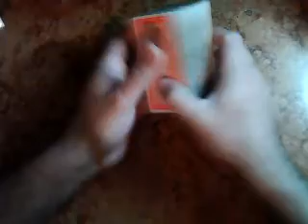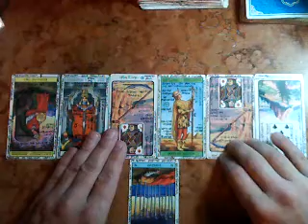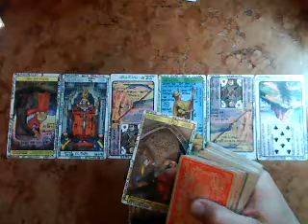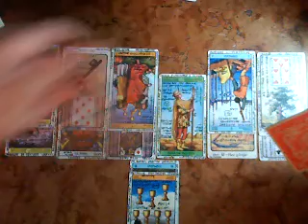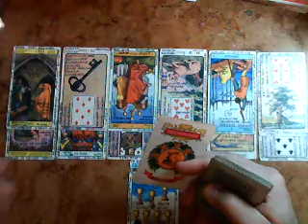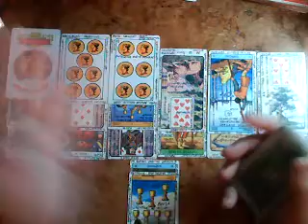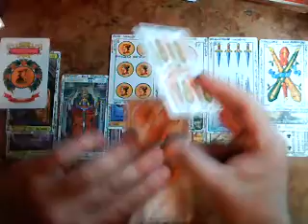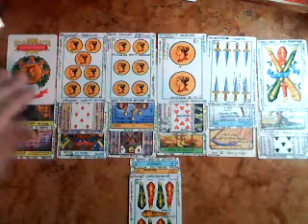HOMBRE SAGITARIO Por que se fué mi pareja Octubre 2017 Muy Simple tarot